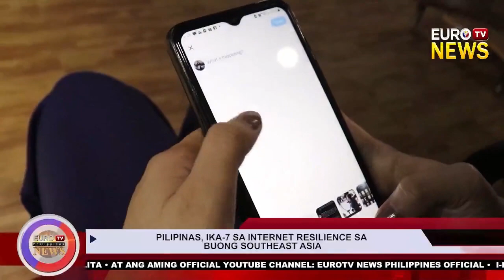PILIPINAS, IKA 7 SA INTERNET RESILIENCE SA BUONG SOUTHEAST ASIA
icymi PILIPINAS, IKA-7 SA INTERNET RESILIENCE SA BUONG SOUTHEAST ASIA